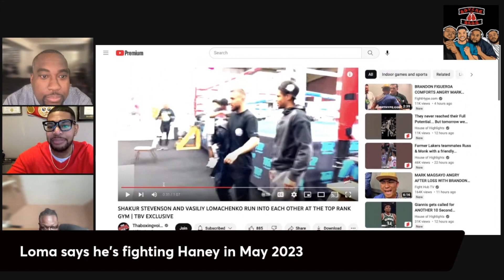Loma Confirms He Is Fighting Devin Haney In May 2023